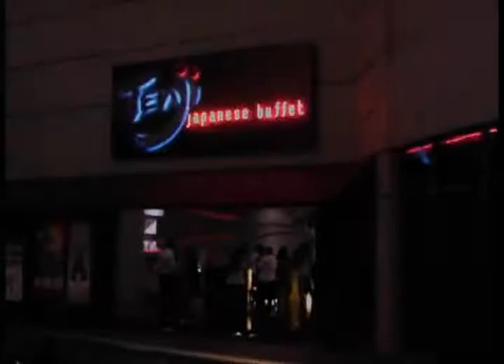Tenji_Restaurant.wmv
Clip of my dinner visit to Tenji Restaurant in Kuala Lumpur. Absolutely the best buffet restaurant i've been to thus far. Excellent variety and quality